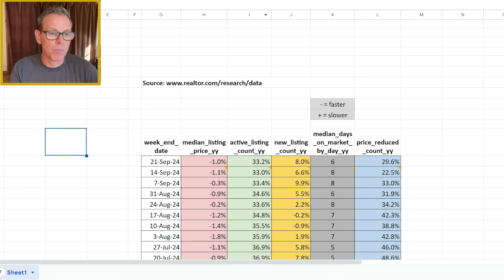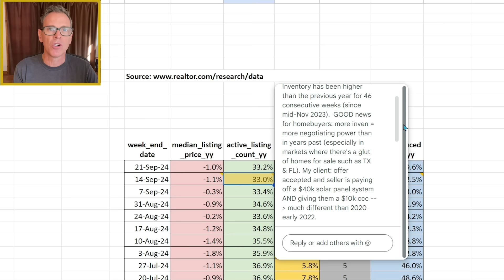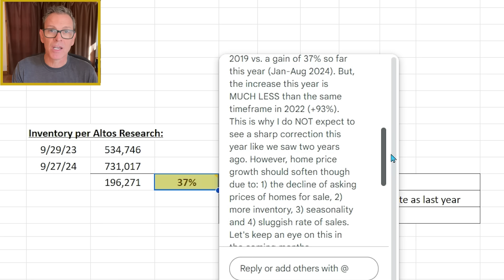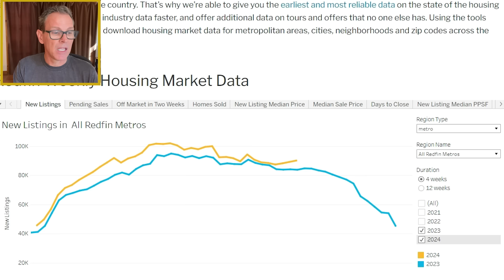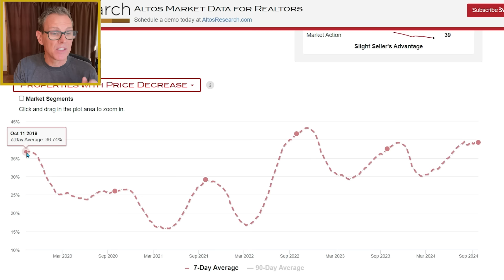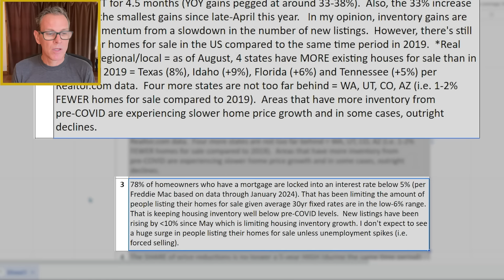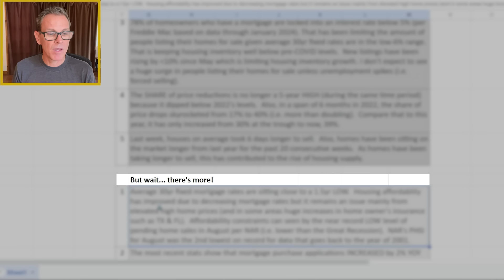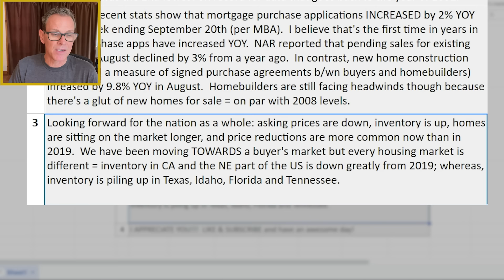Realtor.com: New Trends Emerge (Spreadsheet Alert!)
Let’s get nerdy! What a remarkable housing market we have right now. Some notable changes are happening in the U.S. housing market. In today’s video, I discuss the latest regarding home prices, housing inventory, price reductions and more based on my extremely nerdy analysis of Realtor.com’s latest data.

I appreciate you. See below for links to the reports I covered.

Apply to a mortgage loan here (Jim Black is licensed in CA, TX & OR and Jason Walter is licensed in CA only)

Or, schedule a free consultation with Jim Black and Jason Walter

➜➜➜ Looking to buy or sell a home in the greater Sacramento area? We would love to help!

➜➜➜ I now offer 1-on-1 consultations for housing market or YouTube related questions.

This is not a commitment to lend or extend credit. Information and/or dates are subject to change without notice. All loans are subject to credit approval. Other restrictions may apply. Equal housing lender.